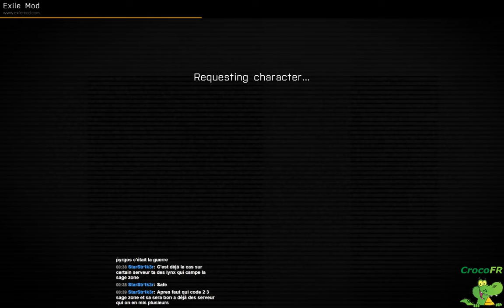Arma 3 Exile 2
Je continue l'exploration du mod Exile sur Arma 3